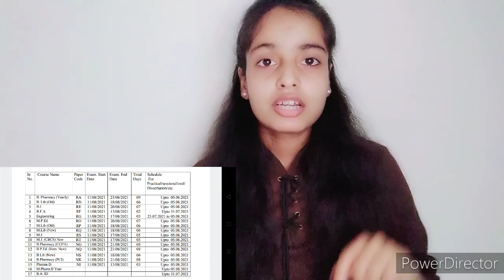SRTMU//Summer Exam 2021 Latest update//Nanded University//Latur//Er.Raisa Shaikh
You can download all relatest circulars by joining me on Telegram 👉👉👉👉